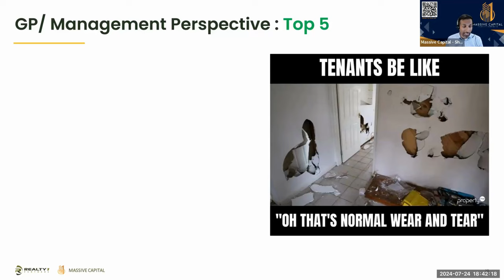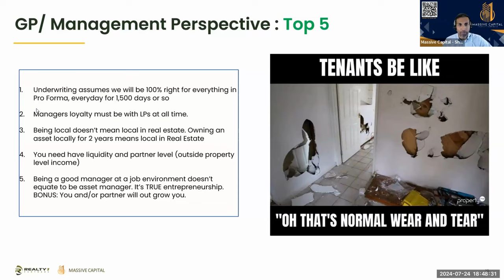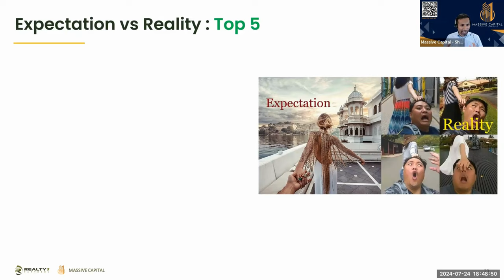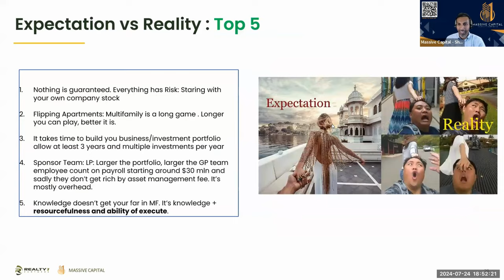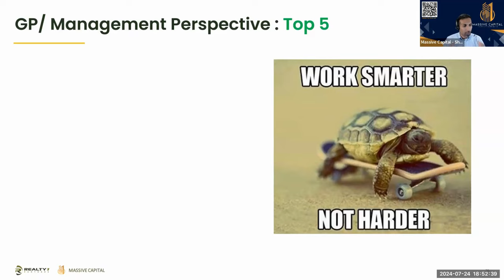Lessons From 100+ Investments | PART II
Everything around Risk, Reward & Diversification in Syndications.

Join our next Wednesday Webinar and learn how to "Maximize Savings" on July 31, 2024 at 6 PM CST.

At Massive Capital ee make real estate investing simple & transparent for passive investors to create wealth by acquiring ownership of income-producing properties.